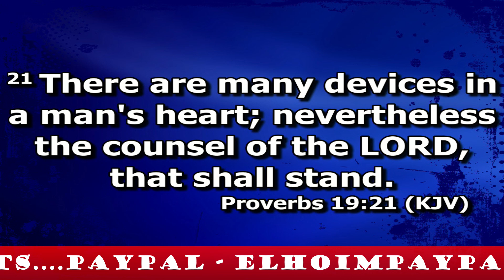Finish Well In Jesus Name